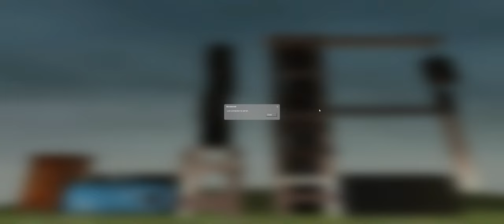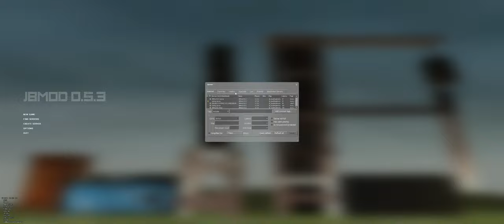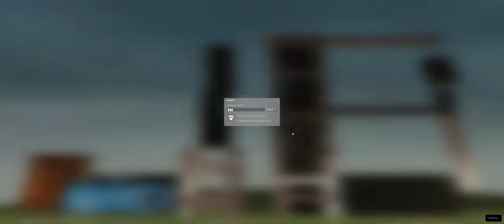random jbmod server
random server i found on jbmod and we decided to fill it with airboats